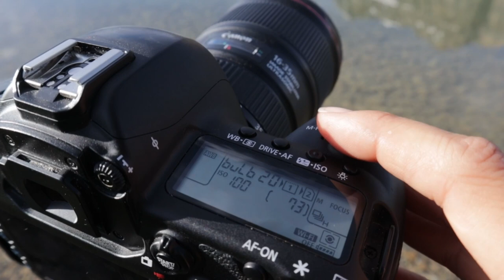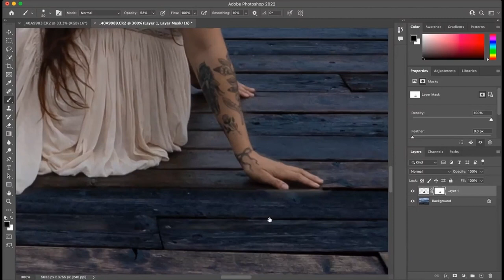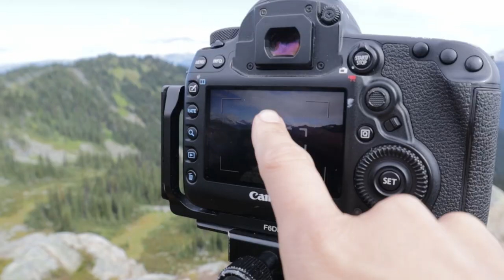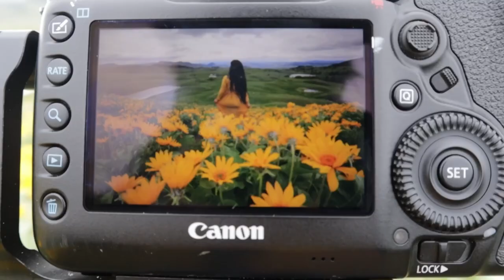Why the yellow dress?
Hope you enjoyed the story of the yellow dress :)

Find me on Vero here! - @sarahlyndsay

Death Valley & The Alabama Hills Photography Tour with Josh Cripps and myself!  December 1-8 2022

Canon 5D Mark IV
Canon 16-35 F4
Canon 70-200 F2.8
Shimoda Designs Bag
Benro tripod

Canon M50 Vlogging camera
Rode Wireless & Go MIC
Peak Design tripod